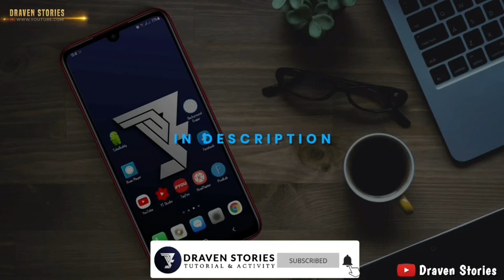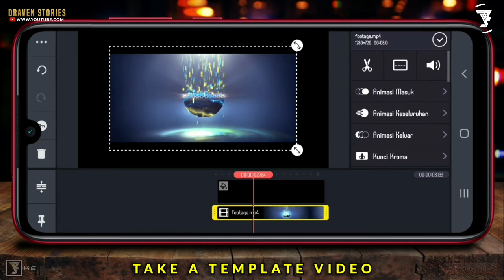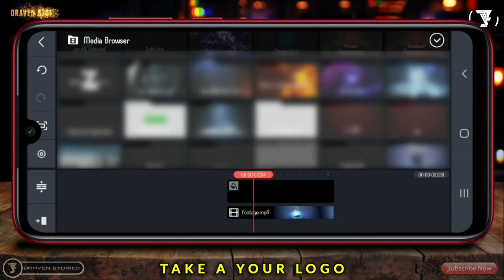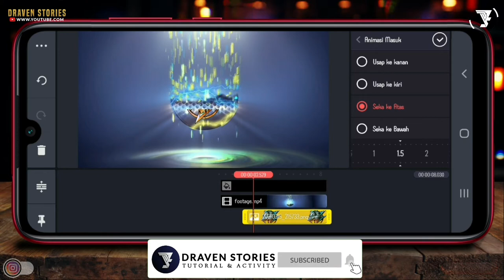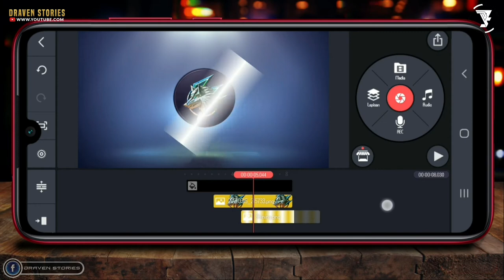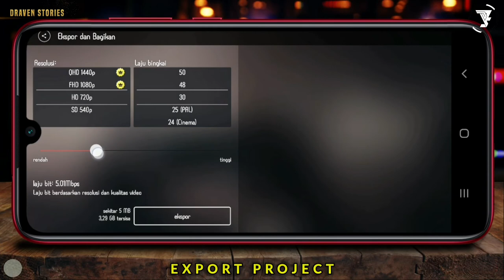Epic Intro In Kinemaster || Particle Logo Reveal || Intro Template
Hello Brothers,

Back again at Draven Stories this time I will give a kinemaster tutorial. How to make gaming intro in kinemaster. How to do it, let's see in the following video.

CHAPTERS
00:00 Intro
01:33 Insert Template
02:22 Insert Logo Gaming Esport
03:34 Insert Shining Effect
06:12 Outro

Semoga Bermanfaat 🙏

opening logo,
intro template no text,
intro template,
intro logo,
intro maker kinemaster,
intro maker,
logo intro kinemaster,
logo animation,
logo intro template,
logo intro,
logo reveal template,
logo reveal,
gaming intro kinemaster,
gaming intro,
gaming logo,
esport logo intro,
esport logo,
esports,
cinematic intro logo reveal,
cinematic intro,
aesthetic intro,
particle logo reveal,
kinemaster tutorial,
kinemaster,
pixellab tutorial,
pixellab,
intro tutorial,
tutorial,